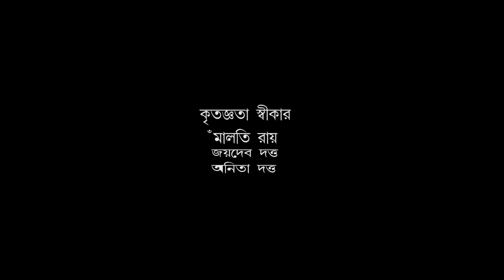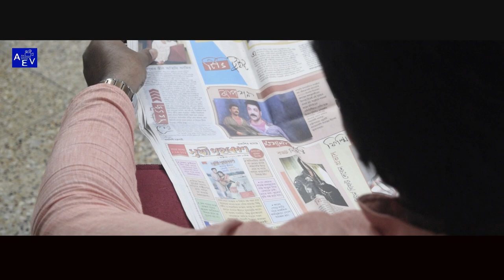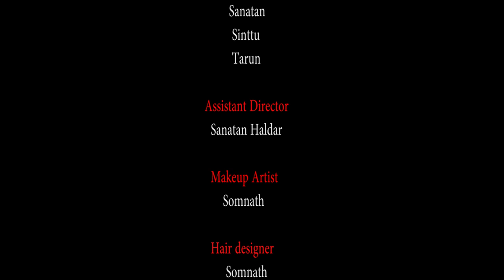The Bengali Short Film " Sesh Chithi" 2018. | Rahul Dutta | Aim Entertainment Ventures Presents .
Film : Sesh Chithi.

Cast : Rahul, Payal, Akash, Tarun, Rimpa, Santan, Subhrajit, Jhuma.

Story,  Screenplay & Direction : Rahul Dutta.

Assistent Director : Santan Haldar.

Music & Singar : Rick & Ali Ghosh.

D.O.P : Rishov Sarkar.

Editor : Sinttu Goswami.

Makeup & Hair : Somnath.

Produce By : Rahul Dutta .

Present By : Aim Entertainment Ventuers.

Special Thanks For : Akash Mandi & Joydeb Dutta, Anita Dutta.

Release : 1St January 2018.